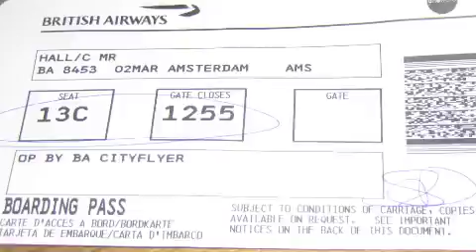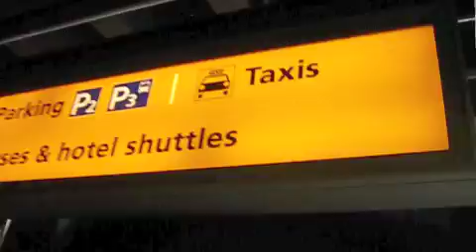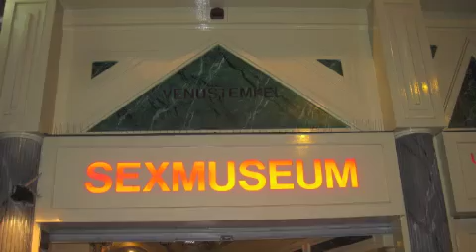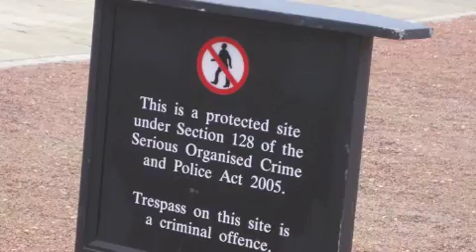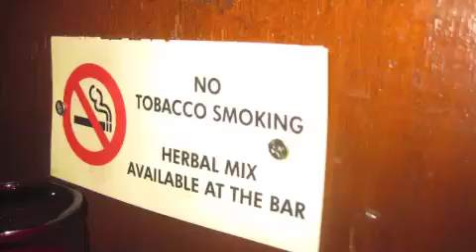Dee Boys Go International